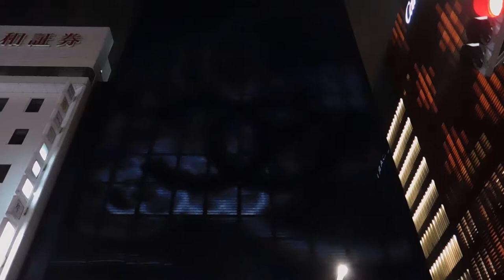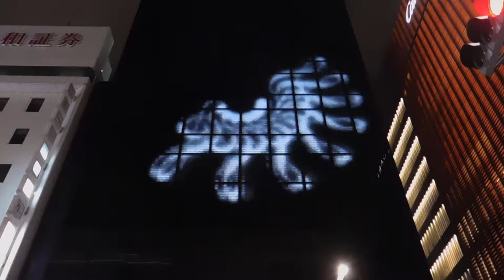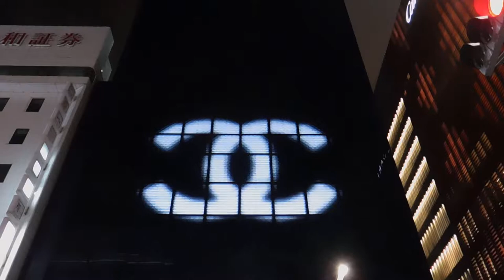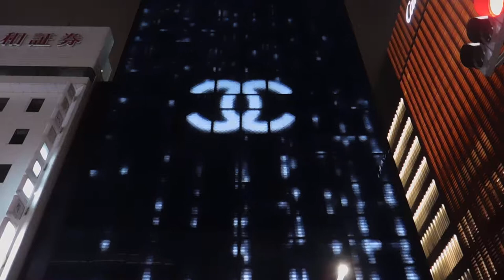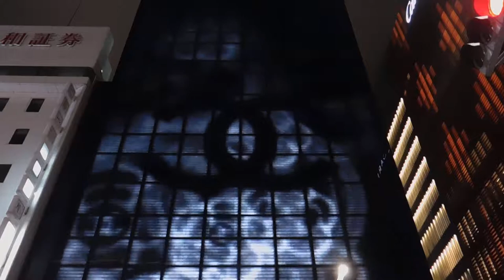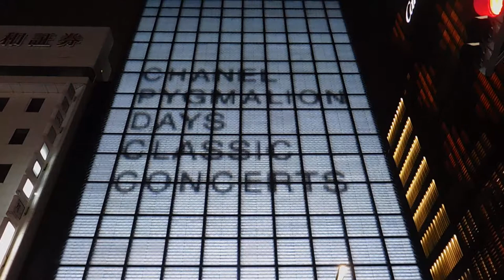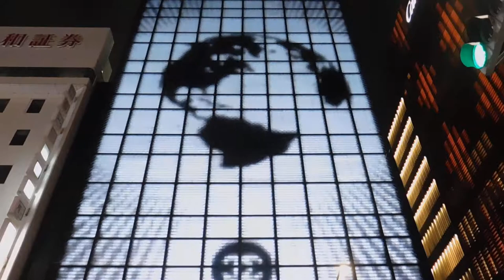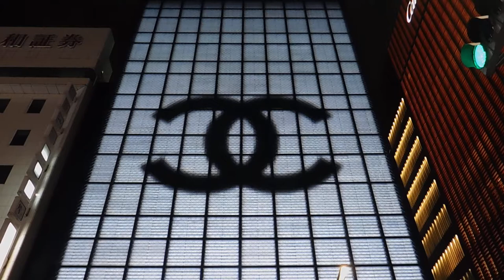DSCN0969銀座シャネル20170914壁面 イルミネーション